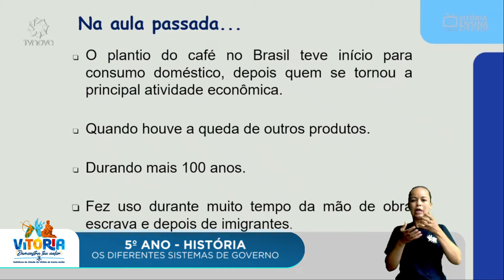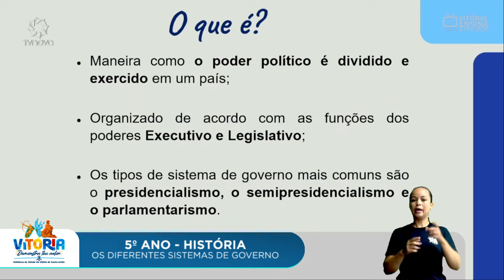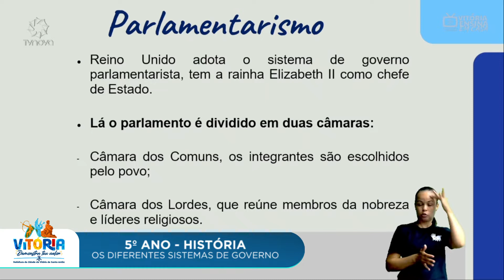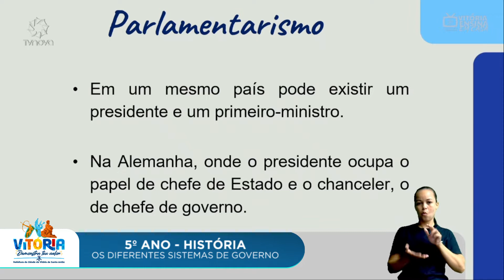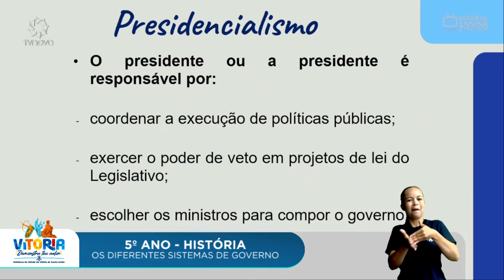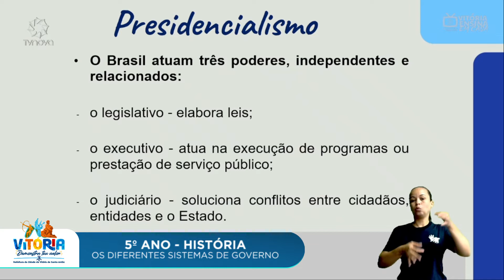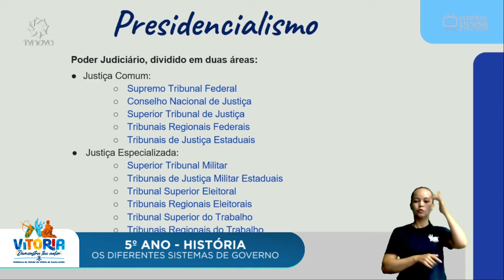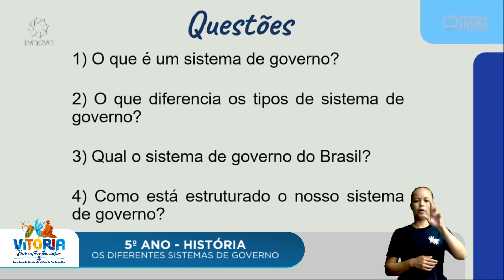Vitória Ensina em Casa | 5º ANO |HISTÓRIA | OS DIFERENTES SISTEMAS DE GOVERNO